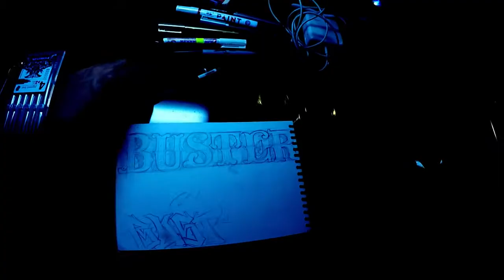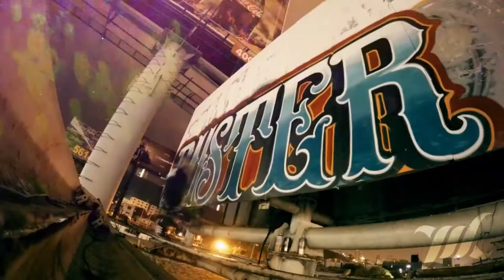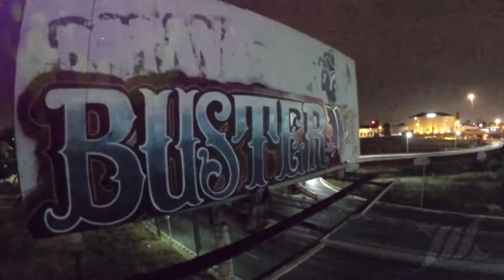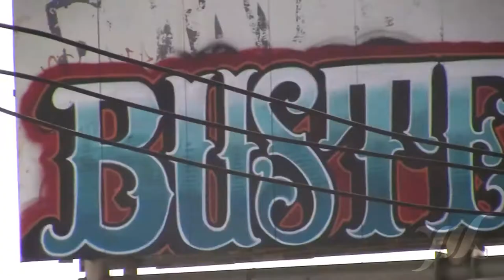GRAFFITI BOMBING - GRAFFITI VIDEO - GRAFFITI TRAIN - GOPRO GRAFFITI